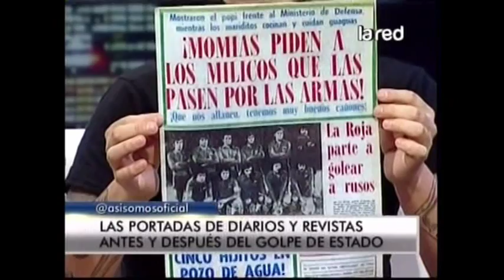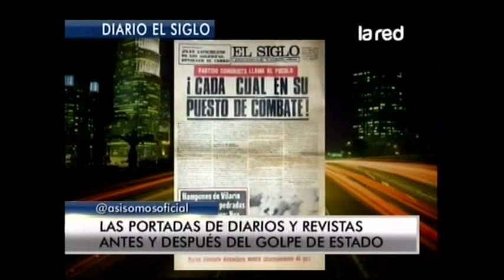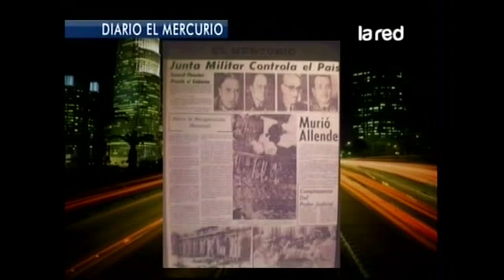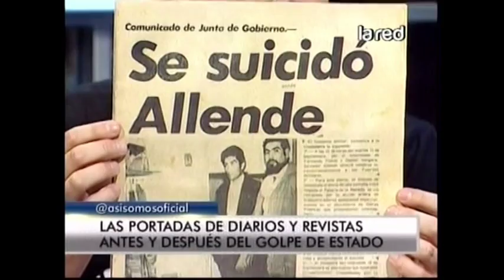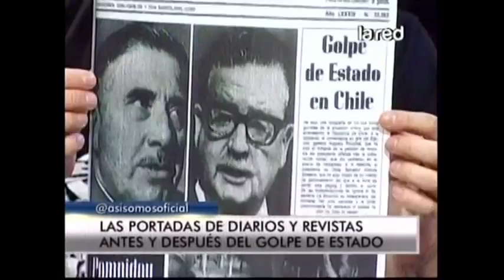Las portadas de diarios y revistas antes y después del golpe de estado